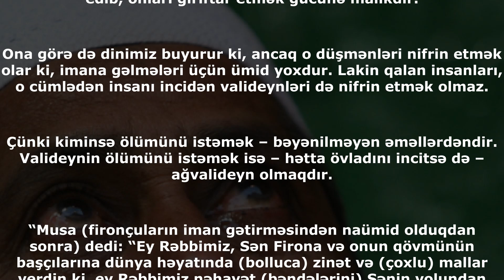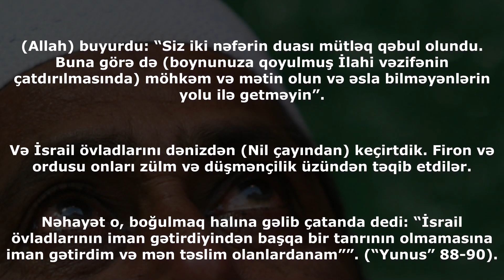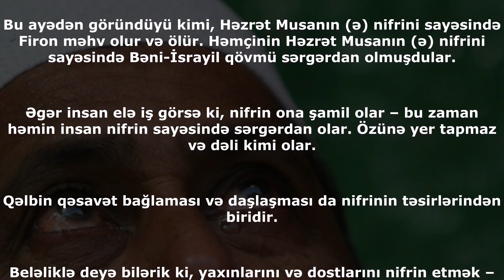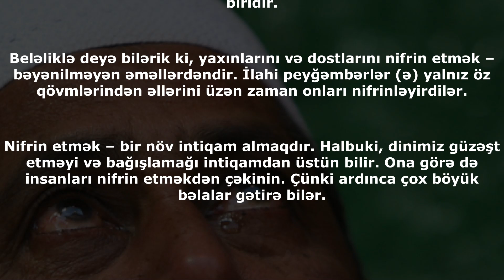Hər kəsi qarğış etmək olarmı?